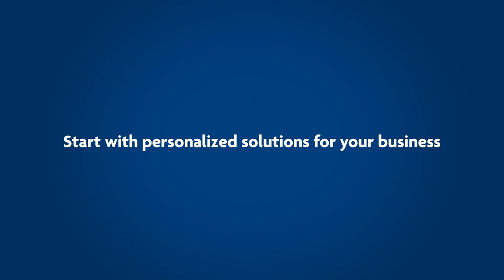Wintrust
Wintrust's Bank video